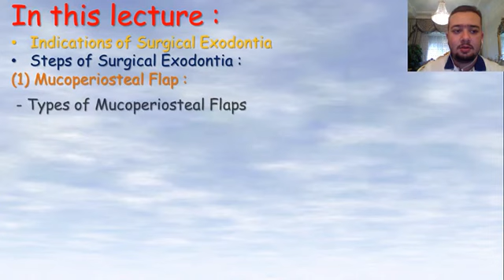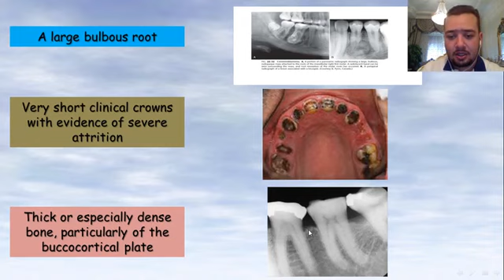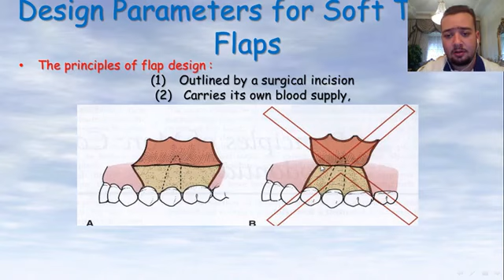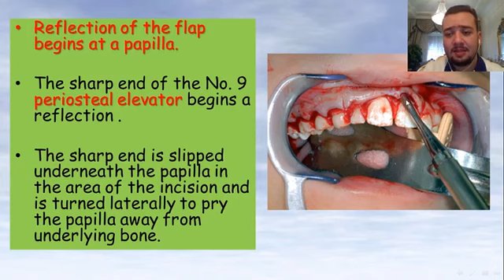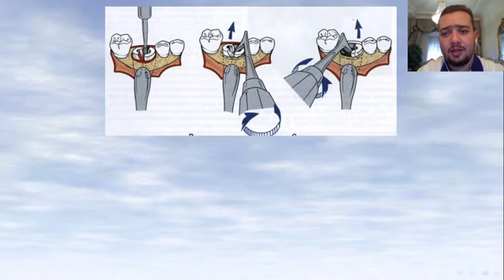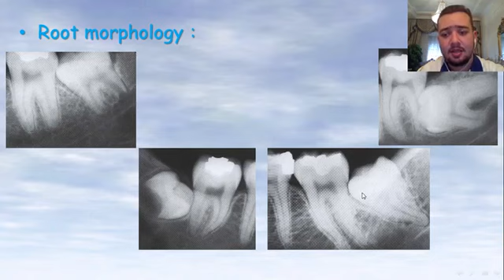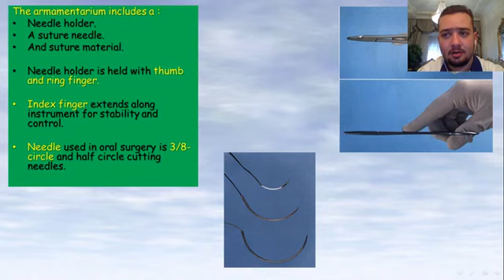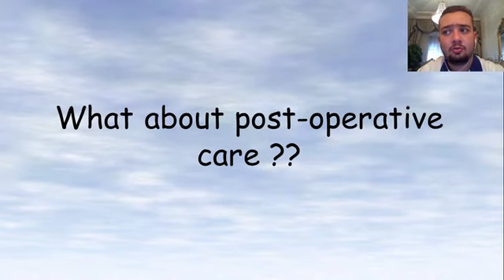Dr Mohammad Busher Alawa Overview in principles of surgical exodontia